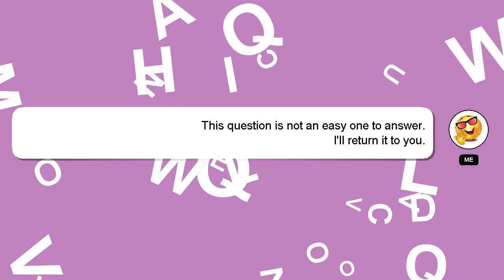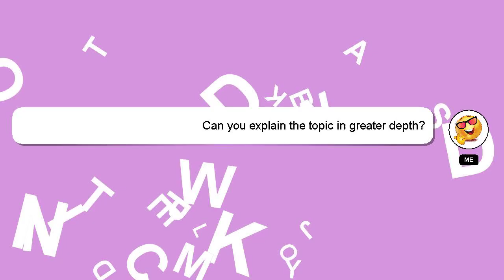How to restart mega easy obby on roblox?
Allow me to introduce myself briefly, Hey, I'm known as Delphi. I am here to help you get the answers you are seeking. - How to restart mega easy obby on roblox?

Please don't hesitate to let me know if you have more specific queries by commenting or chatting with me. Providing an answer will be acknowledged and appreciated with a 'heart' from me.

*2 What we are experimenting :*